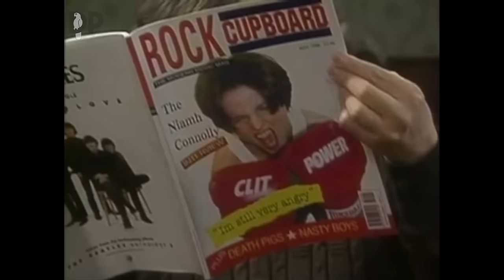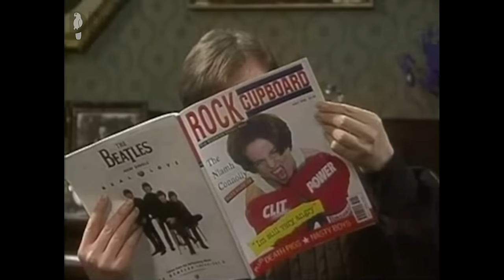Rock Star Visit & Annual Lovely Girls Beauty Pageant | Father Ted S2 E7 | Absolute Jokes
Father Ted judges the annual Lovely Girls beauty pageant; Father Dougal lends the house to a visiting rock star.
Beloved sitcom focused on three priests living on Craggy Island, a remote island off the west coast of Ireland. Father Ted Crilly is sent to the island as punishment for using charitable funds for a holiday in Las Vegas, but his true punishment comes in the form of Father Dougal Maguire and Jack Hackett, one a fresh-faced naive young priest, and the other a foul-mouthed, rage-filled alcoholic. Mrs Doyle is their nosy housekeeper, who makes plentiful pots of tea and never takes `no' for an answer. Despite their isolation, the priests get into their fair share of mildly sinful, entirely madcap adventures.